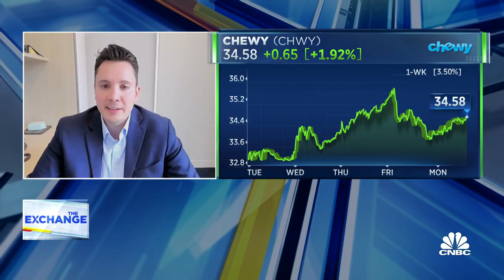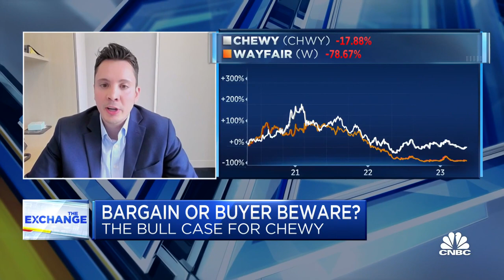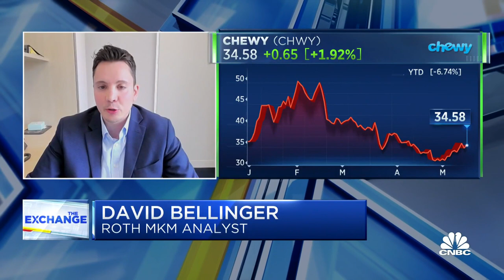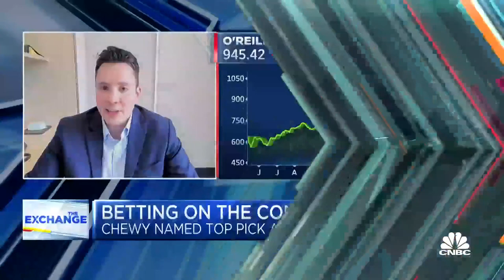Chewy on track to become more profitable business, says Roth MKM's David Bellinger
Roth MKM's David Bellinger joins 'The Exchange' to discuss the reasons behind his Chewy call, Chewy's valuation in terms of revenue, and the power of Chewy's subscription program.